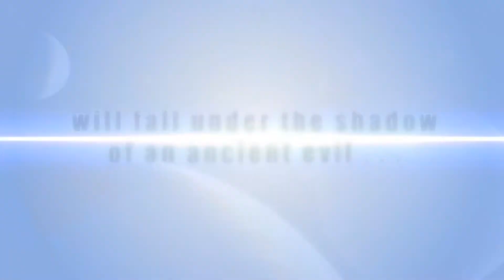[X05] Mass Effect _ 1er teaser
Mass Effect-Édition Légendaire